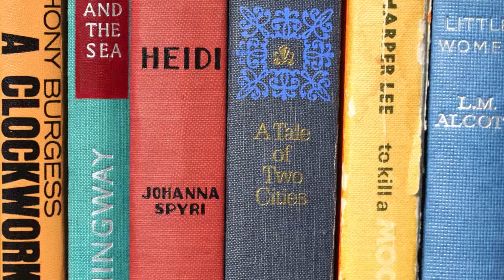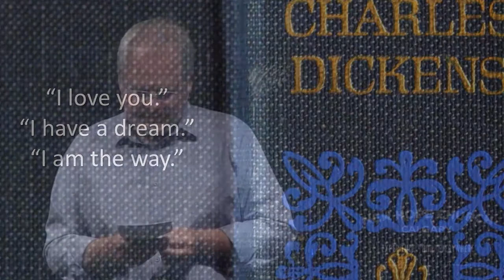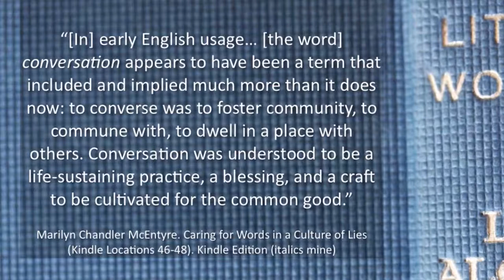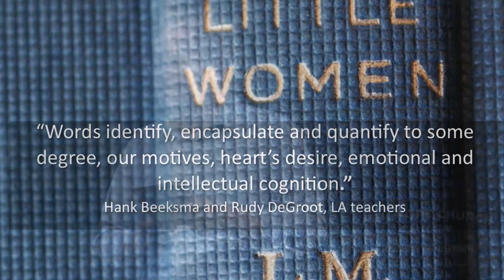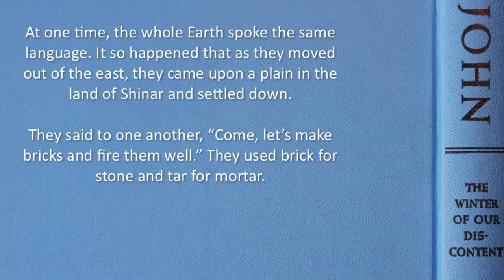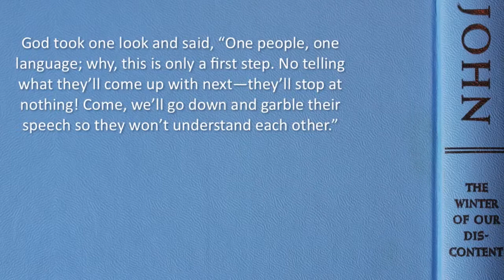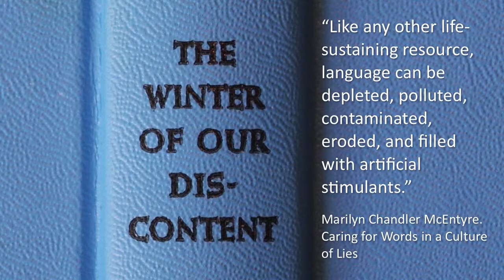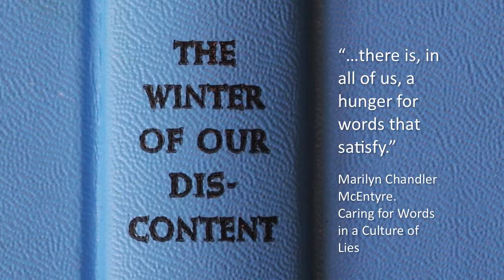God@School - Language Arts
Pastor John Van Sloten begins a new series entitled God@School. This week will focus on the Language Arts. What does the nature of our words say about the nature of our Maker? How does your capacity for language image God? Have you ever experienced God through your words?

"I teach you how to talk, word by word, and personally watch over you..."
God via the prophet Isaiah 51:16, MSG

"Each animal has a sound and this is our sound."
7 year old, Blaise Robichaud

"God has called us to be his image bearers and to reflect His love. Language is one of the most valuable gifts God has given us to use to carry out that task. In developing our gifts of communication we also learn and understand more fully the nature of our relationship with God, His creation and with our neighbour. It is the goal of Language Arts 8 to develop the gifts of talking and listening, reading and writing, viewing and representing."
Grade 8 Language Arts course introduction, Calgary Christian School

"God took one look and said, "One people, one language; why, this is only a first step. No telling what they'll come up with next—they'll stop at nothing! Come, we'll go down and garble their speech so they won't understand each other.""
Genesis 11:6-7, MSG

"It is so cool when you see the light go on and kids exclaim "I get it," or "I can really relate to that." When kids "get" the subtleties, imagery. parallelism of language and literature and see those things as relating to them - the metaphor of language - that can be a "God Moment"
LA teacher Hank Beeksma (in conversation with teacher Rudy De Groot)

"I have put my words in your mouth"
God via the prophet Isaiah 51:16, NIV